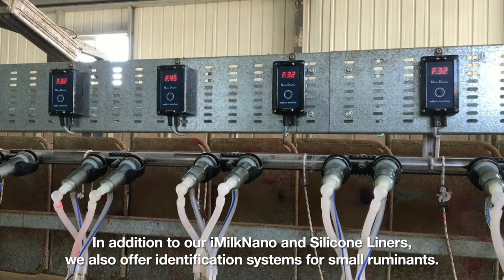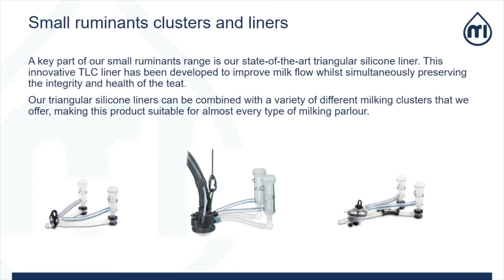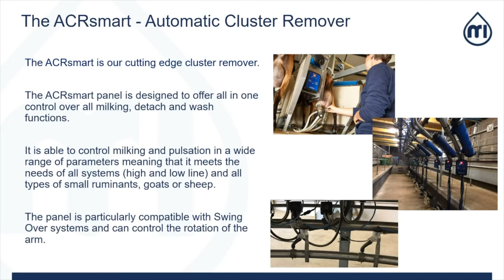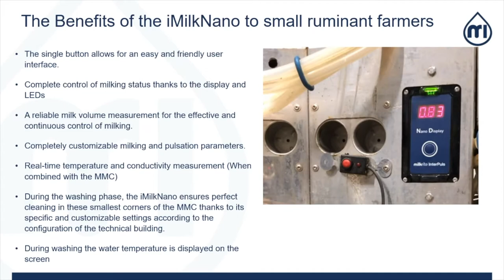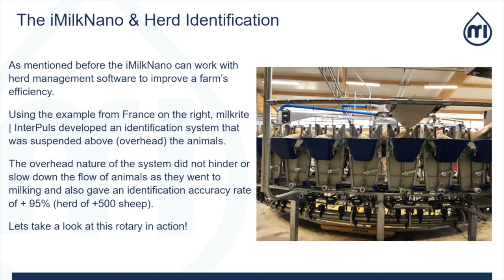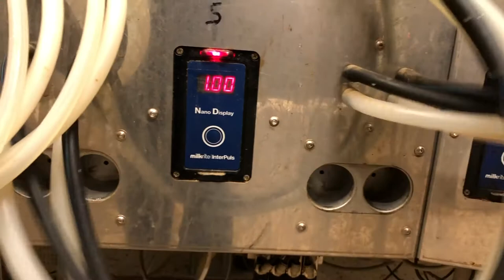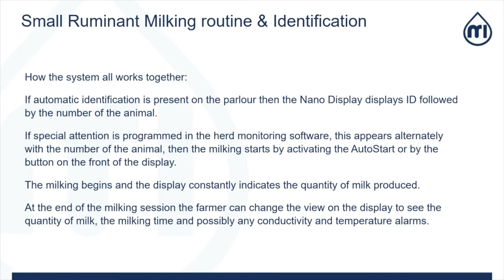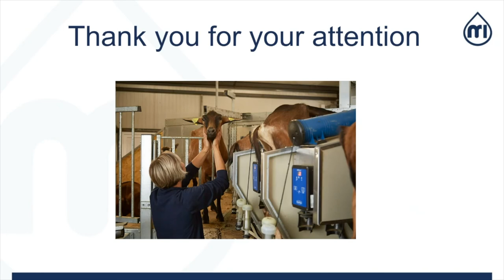milkrite | InterPuls - Video Presentation on our Small Ruminant Product Offering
This video gives a detailed overview on our small ruminant (Sheep & Goat) Milking technology.

From liners, to milk meters to advanced monitoring software we are a marketing leader in small ruminant milking equipment.